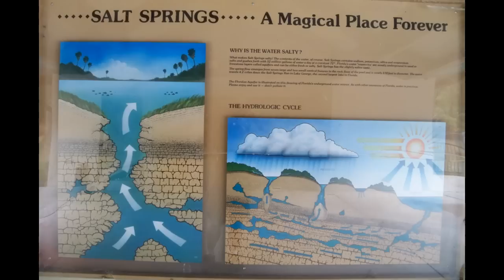Salt Springs camping, Nov.27,2010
our camping trip to Salt Springs, Florida , 2010